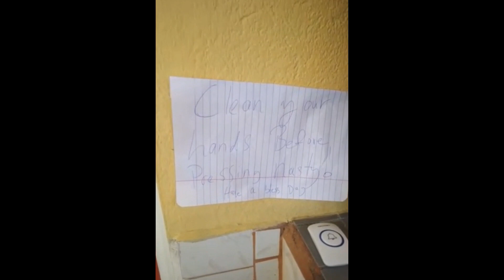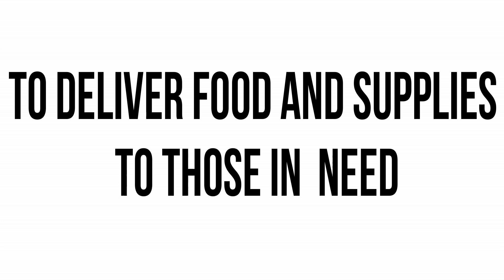LUCIANS TOO INDESCRETE feat Stacy Unn